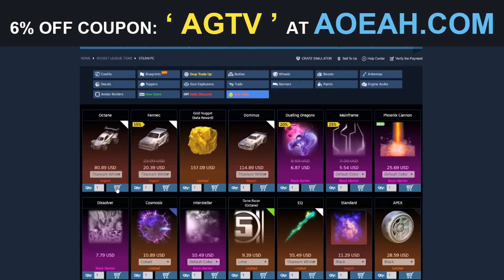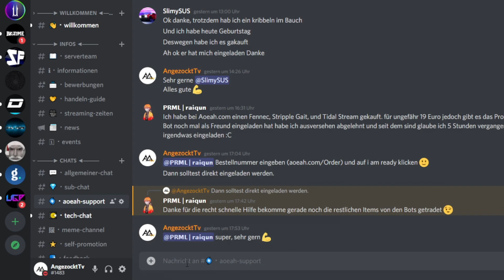Kranke Flip Resets & Musty Flicks in 1s! | 1v1 GC1 | Rocket League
Heute spielen wir entspannt 1s!
Sind einige tolle Shots dabei also unbedingt dran bleiben!

Hier Kannst du deine Rocket League Credits, Blueprints und Items kaufen:
ᵂᴱᴿᴮᵁᴺᴳ

Kamera Settings:
Sichtbereich: 110
Abstand:270
Höhe: 100
Winkel: -5.00
Starrheit: 0.60
Drehgeschwindigkeit: 4.70
Übergangstempo 1.30

Controller Settings:
Springen: x
Boost R1
Drift L1
Rolle im Sprung L1
Luftrolle Links: Viereck

Über diesen Kanal:
In diesem Kanal geht rund um Rocket League!